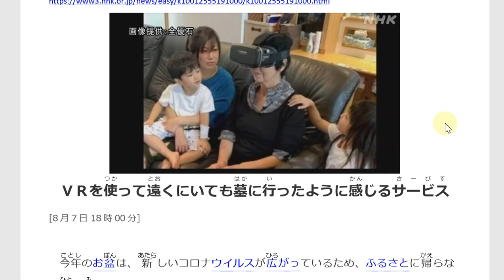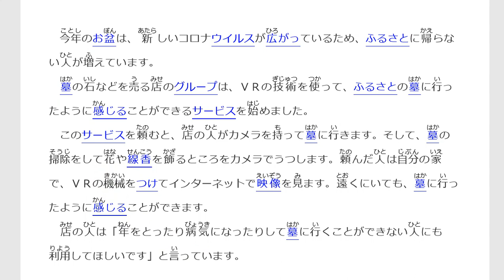Belajar Bahasa Jepang Lewat Berita (179) VIRTUAL REALITY MENJADI MEDIA UNTUK DAPAT BERZIARAH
Diharapkan pembelajaran di segmen ini dapat mengisi kekurangan belajar bahasa Jepang lewat buku ajar yang pada umumnya tidak begitu menggambarkan pada saat kapan kosakata dan pola kalimat tersebut digunakan. Sehingga kita dapat berbicara dengan orang Jepang dengan topik Jepang terkini, sehingga dapat mempererat hubungan kita dengan orang Jepang.

Target pembelajaran ;
1. menambah kosakata dan pola kalimat bahasa Jepang untuk diaplikasikan dalam percakapan bahasa Jepang,
2. mengetahui berita Jepang terkini,
3. lulus JLPT N5, JLPT N4, JLPT N3, JFT BASIC, NAT TEST.

Judul berita : (179)「ＶＲを使って遠くにいても墓に行ったように感じるサービス」